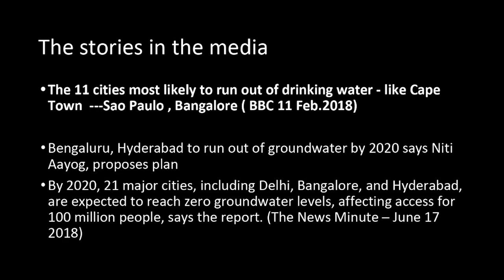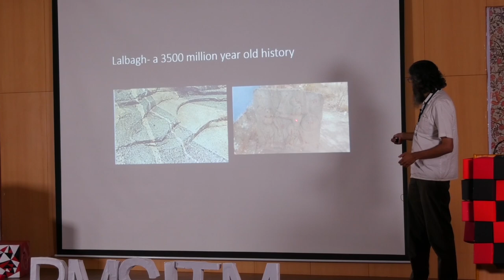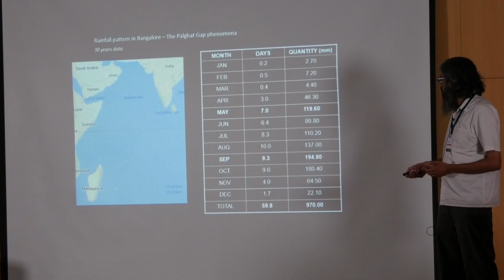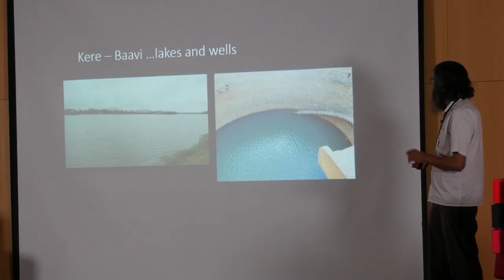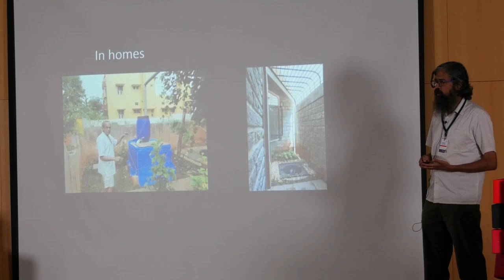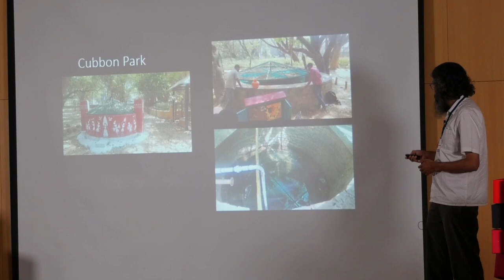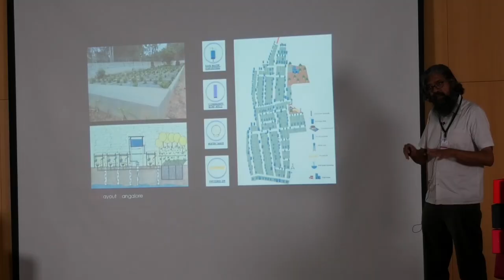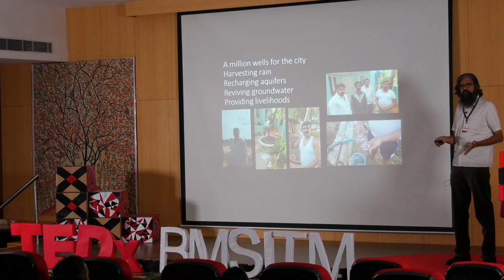A city and its waters | Vishwanath Srikantaiah | TEDxBMSITM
Bangalore has gone from a city of lakes and gardens to a city of concrete. The listing of Bangalore among the Top 11 cities to run out of water is alarming!
In this hour of crisis, Vishwanath Srikantaiah, a man with a plan, is working towards water conservation, establishing recharge wells, and rejuvenating water bodies.
Let's hear about the “ZenRainMan’s” campaign 'a million recharge wells' and much more. Vishwanath Srikantaiah is a water conservation expert who is renowned for his tireless and pioneering efforts to find solutions to the country’s freshwater crisis. Popularly known as Zenrainman on social media channels, his insightful articles on water and environmental issues frequently appear in mainstream news publications.

A Civil Engineer and Urban Planner by qualification, Vishwanath worked with Housing and Urban Development Corporation (HUDCO) for 14 years before dedicating himself full-time to solving water issues facing urban and rural communities. He is Trustee – Biome Environmental Trust, an organisation assisting communities in water and sanitation solutions; Director of Biome Environmental Solutions Pvt. Ltd., an architectural firm specializing in sustainable design; and an Adjunct Faculty at the Azim Premji University.

In a free-wheeling conversation with Ramya Coushik, Vishwanath demystifies water conservation and holds out hope for Bengaluru’s future with water. This talk was given at a TEDx event using the TED conference format but independently organized by a local community.